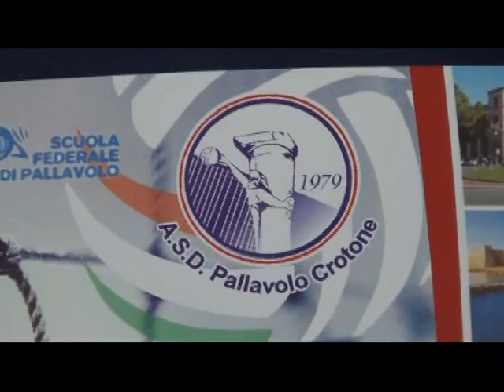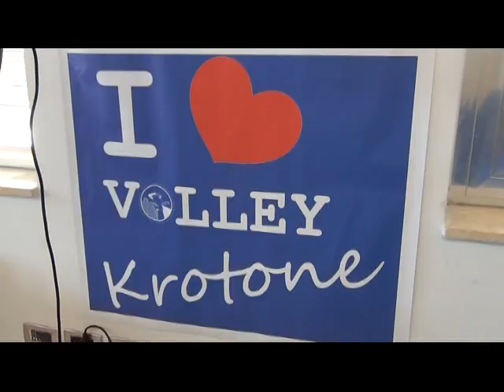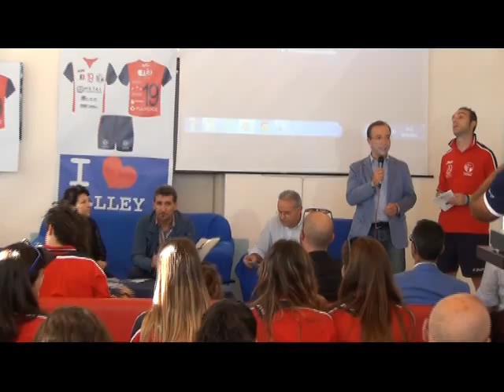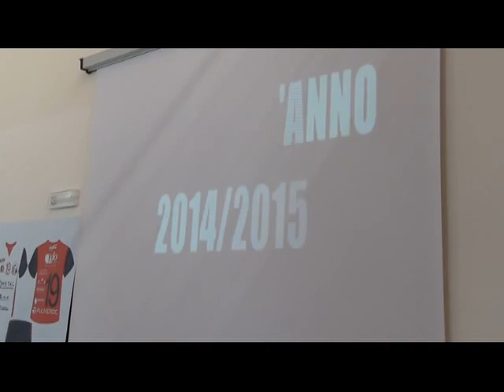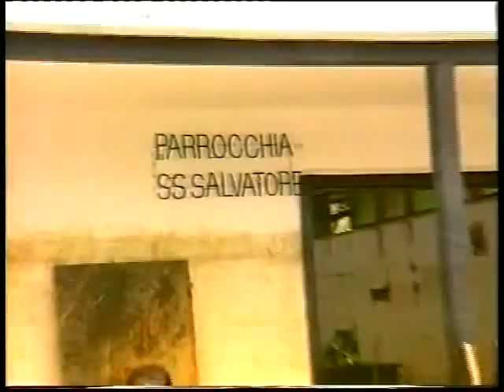Tg:Mercoledi' 14/10/2015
Telediogene:Tg Di Mercoledi' 14/10/2015